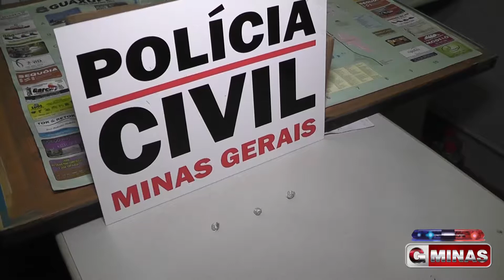Garoto de 14 anos é apreendido suspeito de tráfico de drogas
Garoto de 14 anos é apreendido pela Polícia Civil de Guaxupé, na manhã desta quinta-feira 21 de novembro, com três pedras de crack, segundo a polícia ele é suspeito de tráfico de drogas. Acompanhem